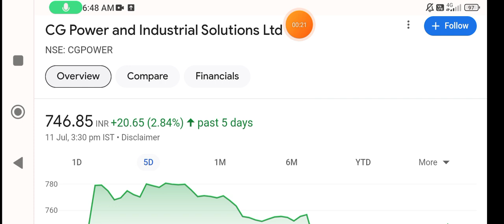CG Power long term target🎯cg power share💥cg power share latest news today